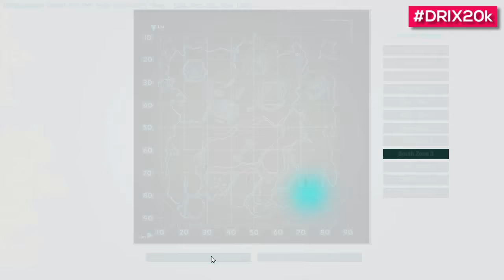LARGADOS PELADOS #2 - Os parasauros da Drika | ARK Survival Evolved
LARGADOS PELADOS é uma série, multiplayer, em ARK SURVIVAL EVOLVED, onde um grupo de sobreviventes se encontra em um lugar remoto, cheio de perigos e desafios. O objetivo é sobreviver e se divertir.

Participantes: Drika Gamer, Demontools, Nigga, Netstoc, Falcão e outros participantes que poderão participar futuramente.

"Como um homem ou mulher sem roupas, congelando e morrendo de fome na costa de uma misteriosa ilha chamada ARK, você deve usar suas habilidades para matar e domar dinossauros e outras criaturas primitivas que vagam pelo local. Você pode caçar, cultivar, criar itens, pesquisar tecnologias e construir abrigos para sobreviver às condições climáticas, ao mesmo tempo em que se junta ou luta contra outros jogadores em busca de território."

♫ ♪ Música(s) ♫ ♪

Processador: AMD Phenom X6 3,3GHZ (série AMD FX6100 HEXA CORE) - 8MB cache
Memória: 8 GB DDR3
Storage: HD 1T + 1T (externo)
Vídeo: AMD Radeon Sapphire R7 240.
Headset: Turtle Beach Z11